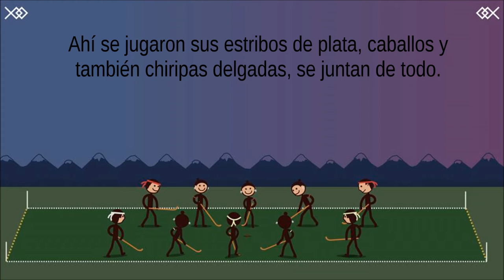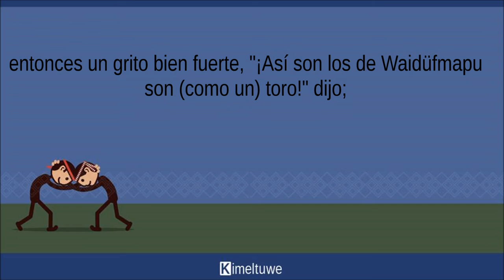Fütra Palin WaidüfMapu mew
Relato llamo "El gran juego del palin en el país de los uaisüf" tomado del  Manuscrito personales de Nawelpi, La
Plata, 1 de agosto de 1901.
Historia y Conocimiento Oral Mapuche
Margarita Canio
Gabriel Pozo